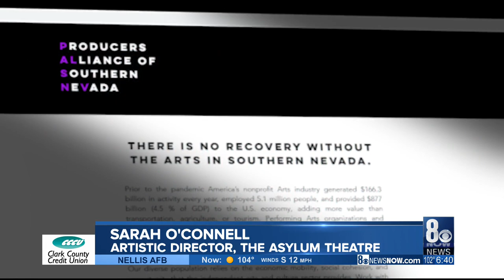Creative organizations come together, form ‘Producers Alliance of Southern Nevada’ to support local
Creative organizations come together, form ‘Producers Alliance of Southern Nevada’ to support local theatre groups